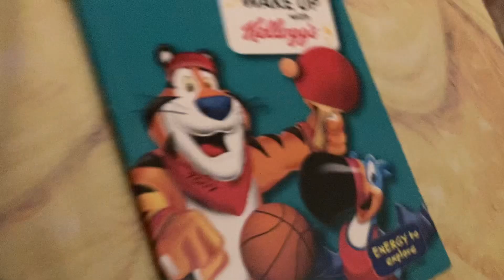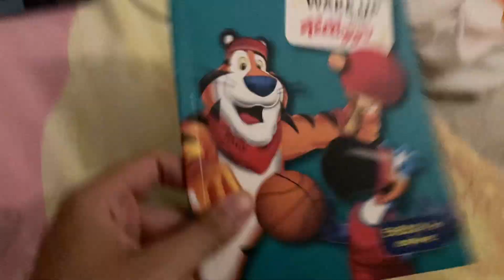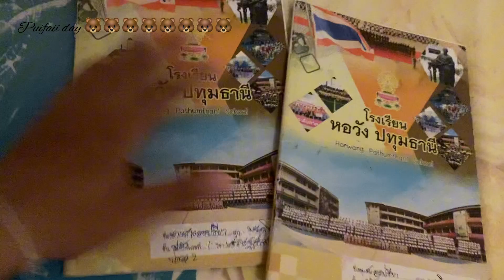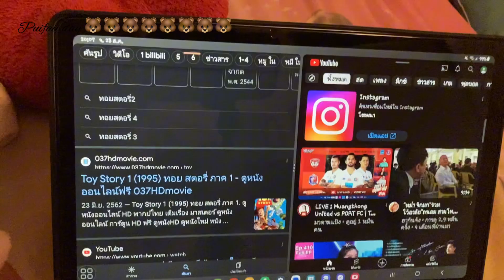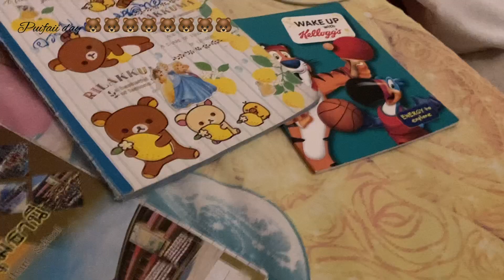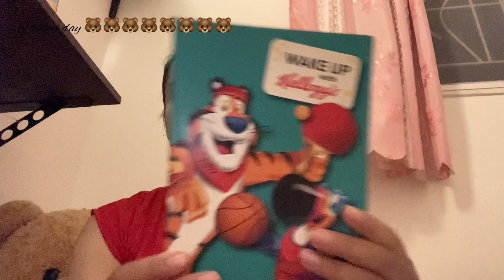ห้องนอนและสมุด / Puifaii day 🐻🐻🐻🐻🐻🐻🐻🐻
ห้องนอนและสมุด